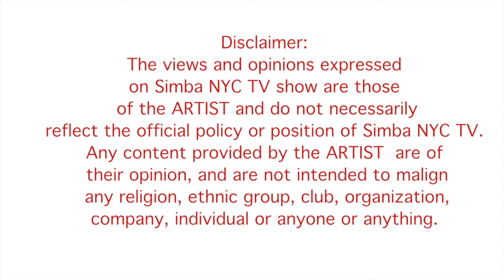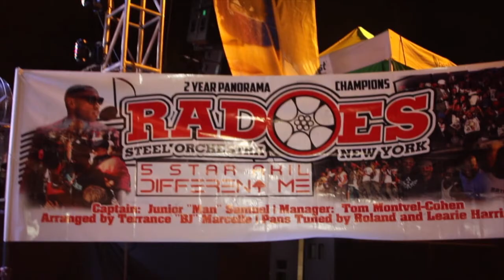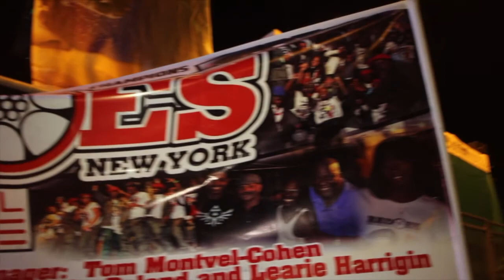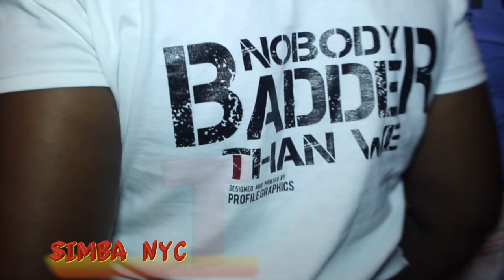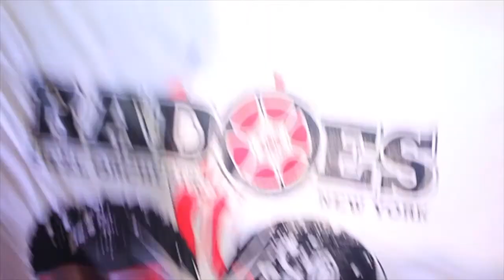SIMBA NYC TV SHOW "Special Edition RADOES" panorama finals 2016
This is a special edition for RADOES STEEL BAND ORCHESTRA. Again  congratulation on your three peat. The 2016 panorama champs.